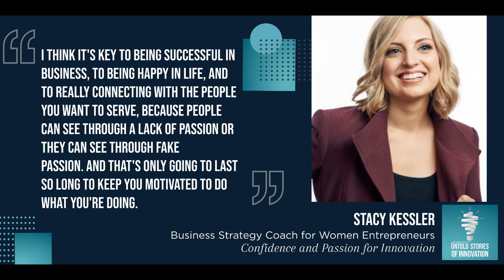Confidence and Passion in Innovation with Stacy Kessler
We speak with Stacy Kessler, a Business Strategy Coach for Women Entrepreneurs. Stacy is passionate about helping women entrepreneurs clarify their business strategy, ditch their doubt and indecision, and grow their business. She discusses how marketing yourself as an expert isn’t about pigeon-holing yourself as much as it is lining up all of your passions and talents. By figuring out who you are, what your innovation is, and who your customer is, you can gain buy-in and consumer interest. Her biggest tip is to figure out how to tell your innovation story (hint: follow the “hero’s journey”) and always ask for feedback. Do not feel like you have to do innovation on your own and do not be afraid to learn from mistakes. Find out more about combatting imposter syndrome, learning your innovation story, and taking your passions from an idea to a business plan!

Promised link this episode: Untold Content’s medical article with Crossover: “Prevalence, Predictors, and Treatment of Impostor Syndrome: a Systematic Review”

Connect with Stacy, @iamstacykessler, on LinkedIn, Facebook, Twitter, and Instagram, as well as her website, stacykessler.me.